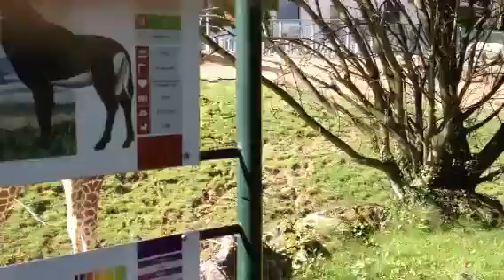Girafe au Zoo de Beauval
Girafe au Zoo de Beauval (19 août 2013)